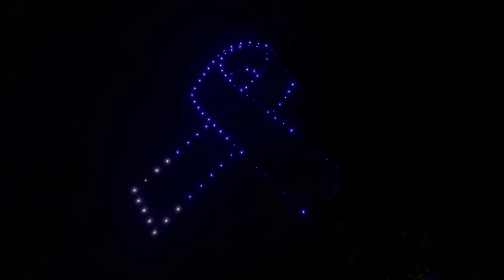Drohnenshow Bad Salzuflen 6. April 2024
Nur kurz gefilmt und mehr war nicht